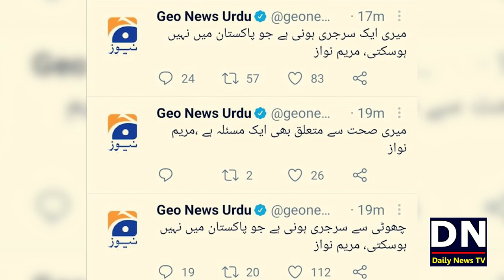Mayam Nawaz Ney Surgery Karwani Hai | Maryam Nawaz Ki Surgery Key Liye Lahore Mai Koe Hospital Nahi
Mayama Nawaz Ney Surgery Karwani Hai | Maryam Nawaz Ki Surgery Key Liye Lahore Mai Koe Hospital Nahi